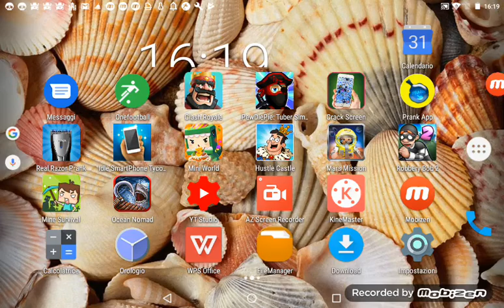Leo ti saluto!!!